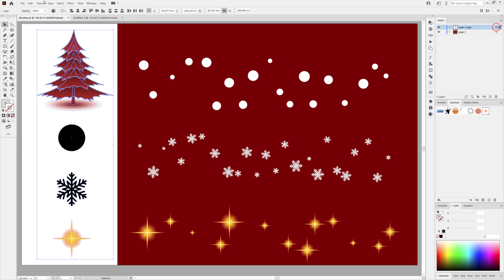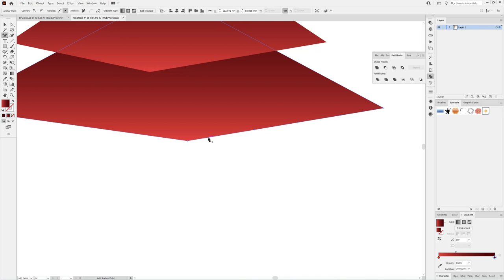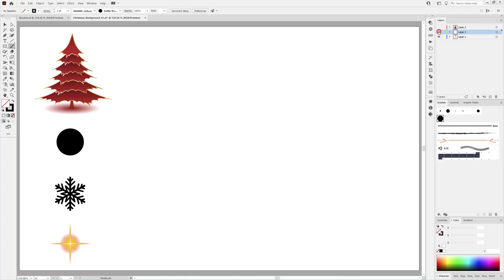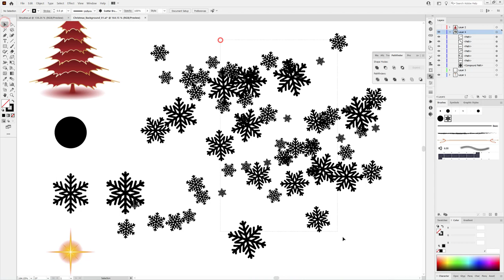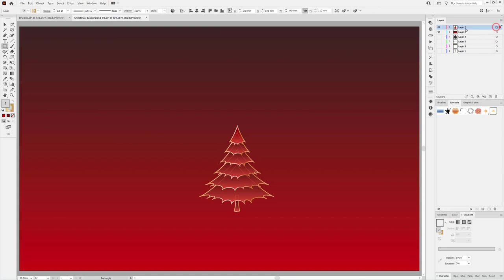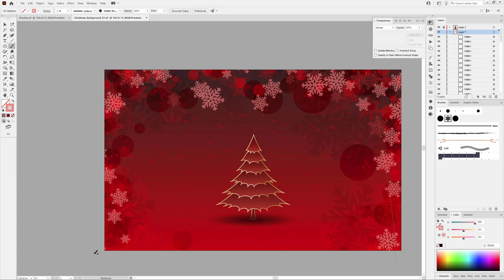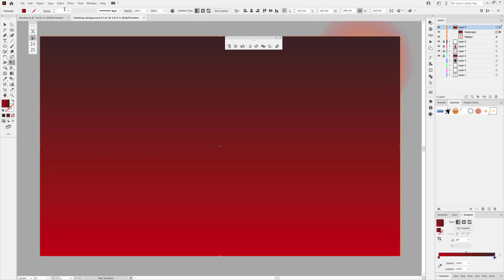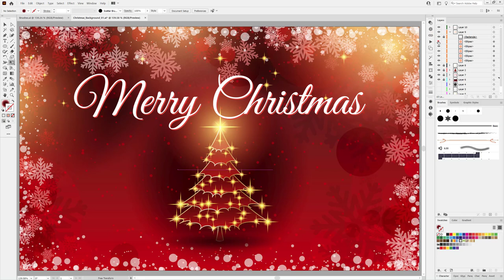Adobe Illustrator Drawing Tutorial - Make a Christmas Card with your own Brushes and Symbols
In this Tutorial I show you how to make your own Brushes and Symbols in Adobe Illustrator. Learn to create a  Christmas Tree for a Christmas Card in Adobe Illustrator. How to draw with Symbols and Brushes in Adobe Illustrator. Create beautiful Christmas and Winter backgrounds with brushes and symbols.

You may be interested in the following products

Bundle - Stars - Light - Bokeh Brushes and Symbols for Adobe Illustrator